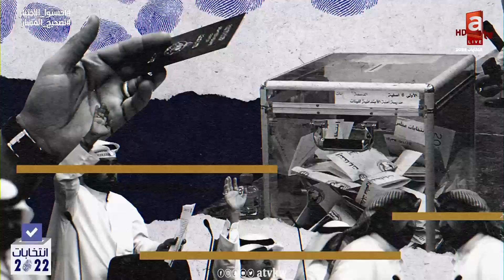مجلس 2022| بعض البرامج الانتخابية أصبحت "قص ولصق" ،مافيا الإقامات تستعبد البشر على حساب سمعة الكويت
🔴بعض البرامج الانتخابية أصبحت "قص ولصق"
🔴خلال 10 سنوات 53 ألف حكم فقط لقضايا المخدرات
🔴مافيا الإقامات تستعبد البشر على حساب سمعة الكويت
🔴ما يصير أفتح محل واطلب 100 عامل واتركهم في الشارع !!

مجلس_2022 | تقديم الإعلامي طلال الكشتي و م.عبدالرحمن عبدالغفور

تطبيق